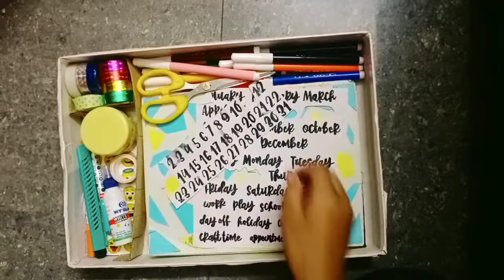oh, finally i made my craft box 💝💝